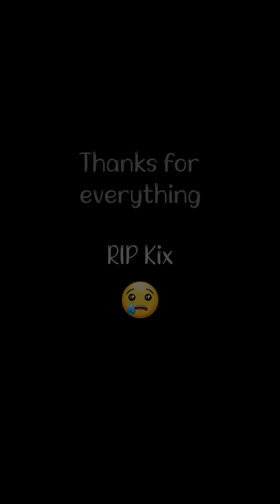KiXSTAR Last 4k | Thank You Michael Stockley RIP - 10/11/2021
Thank you for everything you’ve done for the siege community ❤ RIP.